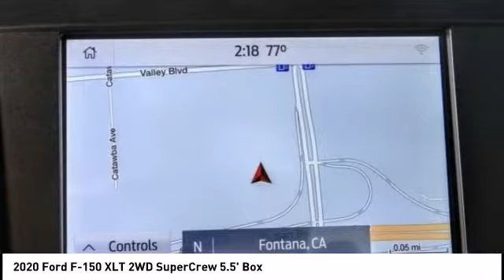2020 Ford F-150 Fontana, Chino, Norco, Moreno Valley, San Bernardino, CA FL0559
2020 Ford F-150 XLT 2WD SuperCrew 5.5' Box

16005 VALLEY BLVD.

SUNRISE FORD FONTANA: PROUDLY SERVING FONTANA, CHINO, NORCO, MORENO VALLEY, SAN BERNARDINO, AND SURROUNDING SOUTHERN CALIFORNIA LOCATIONS. THIS LEAD FOOT 2020 Ford IS EQUIPPED WITH A ENGINE; 2.7L V6 ECOBOOST, AUTOMATIC TRANSMISSION, AND RECEIVES AN ESTIMATED 19 City/25 Hwy MPG. FONTANA, CA 92335. FONTANA, CA  CHINO, CA  NORCO, CA  MORENO VALLEY, CA  SAN BERNARDINO, CA 2020 Ford XLT 2WD SuperCrew 5.5' Box Stock #: FL0559 | VIN: 1FTEW1CP9LFA18419 | 2020 Ford F150 XLT Sunrise Ford Fontana